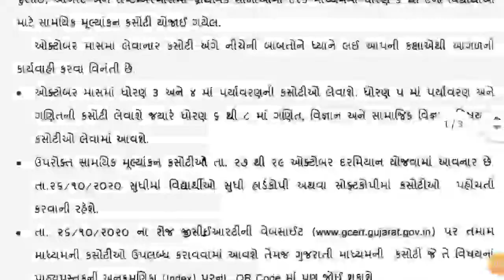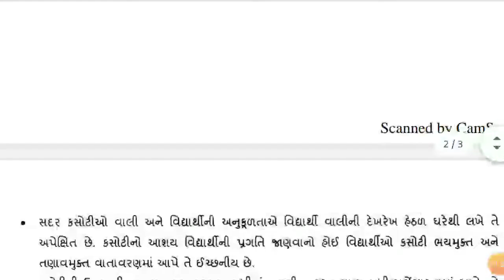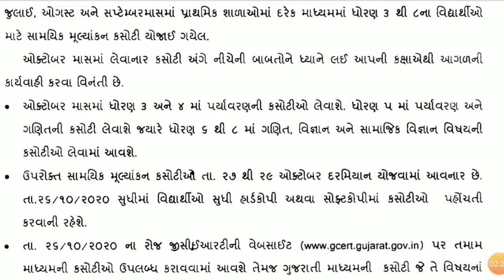Ekam kasoti 4 | October 2020 October Std 3,4,5,6,7,8 Timetable Paripatra| YB Education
એકમ કસોટી તારીખ જાહેર
ઓક્ટોમ્બર 2020 એકમ કસોટી
એકમ કસોટી અભ્યાસક્રમ 2020

ekam kasoti
dhoran 8 vignan
paper solution પેપર સોલ્યુશન 2020
ઓક્ટોમ્બર એકમ કસોટી Solution
ઓક્ટોમ્બર એકમ કસોટી પેપર
Ekam Kasoti Gujarati STD 8 26/10/2020
ghare sikhie
new course
gujarat board new course
board exam
gseb board
gujarat board
std 10
std 12
std 11
એકમ કસોટી સોલ્યુશન
એકમ કસોટી ઓગસ્ટ
kam kasoti august solution
સામાજિક વિજ્ઞાન એકમ કસોટી
વિજ્ઞાન એકમ કસોટી
પર્યાવરણ એકમ કસોટી
gujarati medium
#30% reduce
exam tips
unit test
ગણિત પેપર સોલ્યુશન એકમ કસોટી ઓક્ટોમ્બર ૨૦૨૦
ધો 3 to 7 ગુજરાતી એકમ કસોટી પેપર solution 2020
ધો 10 ગુજરાતી એકમ કસોટી પેપર 2020
STD 7 vignan PAPER SOLUTION october 2020
DHORAN 7 samajik vigyaan NU PAPER SOLUTION october 2020
ghare shikhi october 2020
Unit test Paper october 2020
Gujarati Std 7 solution october 2020
std 3 થી 8 ચોથી એકમ કસોટી ઓક્ટોમ્બર 2020
ચોથી એકમ કસોટી ધો 3થી8
std 3 to 8 unit test october 2020
ekam kasoty october 2020
october ekam kasoty dhoran 3thi 8
Ekam Kasoti 26 october 2020
Ekam Kasoti 28 october 2020
Ekam Kasoti 27 october 2020
ekam kasoti chothi
chothi ekam kasoti time table 2020
ekam kasoti october
october ekam kasoti time table
ekam kasoti time table october 2020
time table ekam kasoti
ekam kasoti october 2020
#4 ekam kasoti
4th ekam kasoti 2020
four ekam kasoti september 2020
એકમ કસોટી ટાઈમટેબલ
ચોથી એકમ કસોટી
ચોથી એકમ કસોટી ઓક્ટોમ્બર 2020
એકમ કસોટી ઓક્ટોમ્બર 2020
october 2020 ekam kasoti time-table download
dhoran 3 to 8 oct.2020 ekam kasoti time-table download
std. 3 to 8 oct.2020 ekam kasoti time-table download
std 3 to 8 ekam kasoti aayojan october 2020
samayik mulyankan kasoti october 2020 time table download
samayik mulyankan kasoti october time table download
ધોરણ 3 થી 8 ઑકટોબર 2020 સામાયિક કસોટી ટાઈમ ટેબલ
dhoran 3 to 8 samayik mulyankan kasoti october 2020
એકમ કસોટી ઑક્ટોબર ટાઈમ ટેબલ
ધોરણ 3 થી 8 એકમ કસોટી ઓક્ટોબર ટાઈમ ટેબલ
ઓકટોબર એકમ કસોટી આયોજન
october ekam kasoti aayojan
std 3 to 8 october ekam kasoti time table